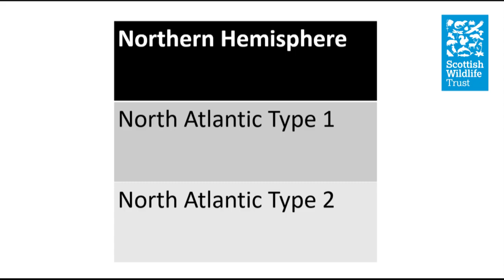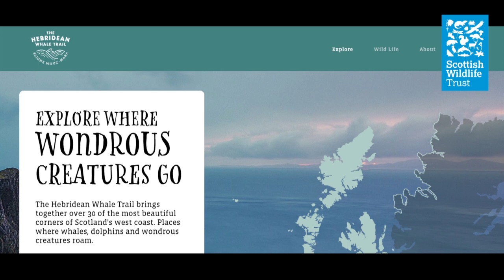Take a closer look at orcas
Take a closer look at the orcas found in Scotland's seas! Join the Trust's People & Wildlife Officer Catherine to learn more about their lives and find out some of the threats facing these amazing marine mammals.

You can find more Closer Look videos, covering a range of wildlife and habitats, on our